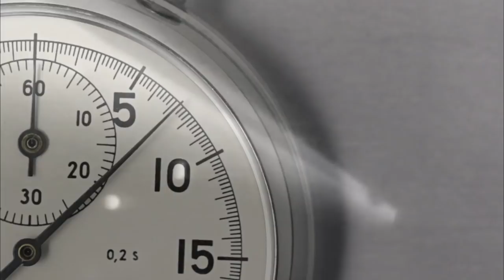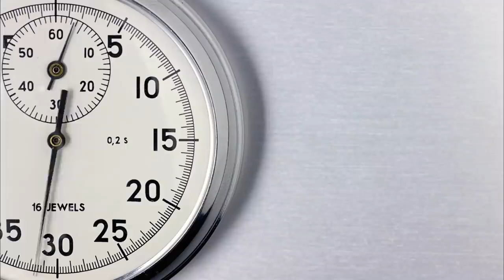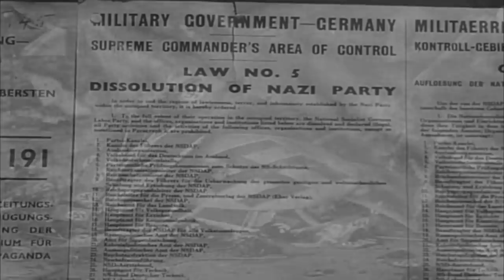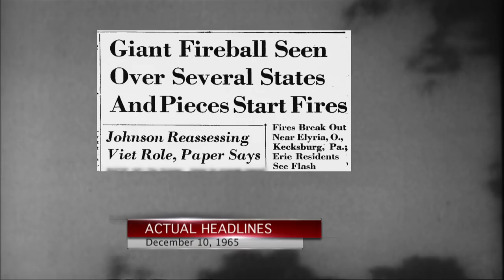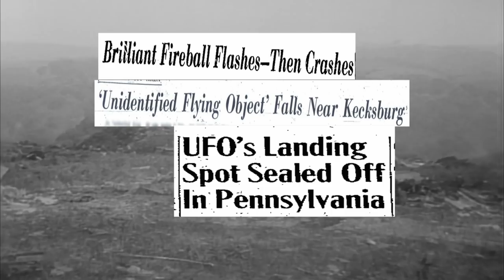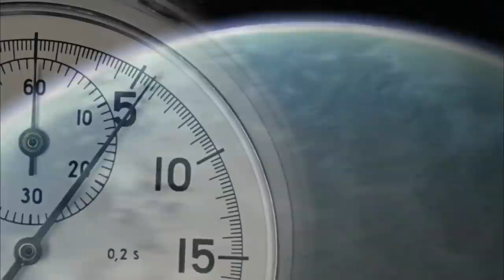Is Time Travel Real? | Unsealed Conspiracy Files | S1E16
Is Time Travel Real? - Unsealed: Conspiracy Files examines whether time travel is real and, if it is, whether it is under the control of a mysterious elite. It examines the mysterious South Fork Bridge photo which purports to show a man out of time. It also looks at theories that claim that the Nazis developed a time travel device during World War II.
**This film is under license from Total Content Digital LLC.